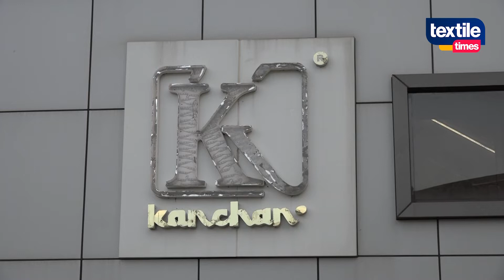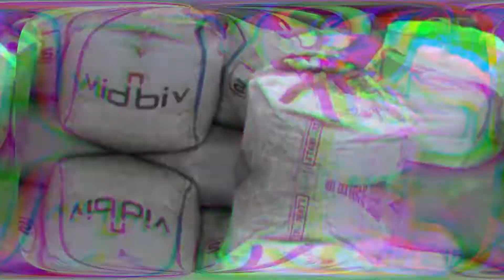देखिये प्लास्टिक से कपडा बनाने तक की पूरी प्रोसेस I Kanchan_INDIA_Limited